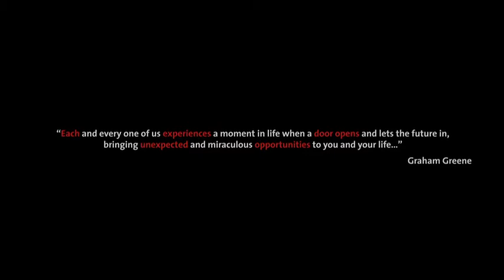Opening Doors Trailer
1 out of 10 businesses survive the first five years. How do we keep the doors open? Opening Doors is a new documentary focusing on small business, the challenges, the successes and the people behind them. Entrepreneurship is the life blood of a healthy economy, and 'Opening Doors' is a must-see for all entrepreneurs in South Africa. 'Opening Doors' is showing 1 day only: 31 March 2011 - book or call Ticketline 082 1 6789.